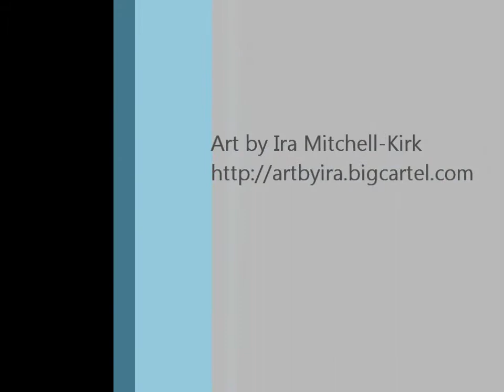silk painting paua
Ira Mitchell-Kirk demonstrating painting paua inspired design on silk, to be sold as scarves.